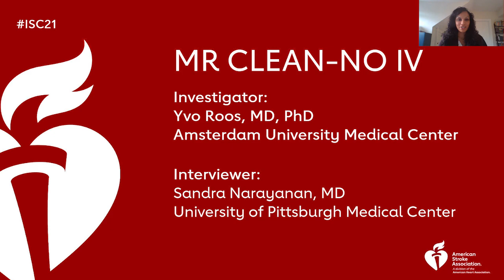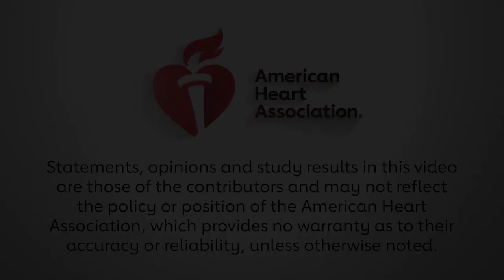MR CLEAN-NO IV Results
Sandra Narayanan, MD interviews investigator Yvo Roos, MD, PhD about the results of MR CLEAN-NO IV.